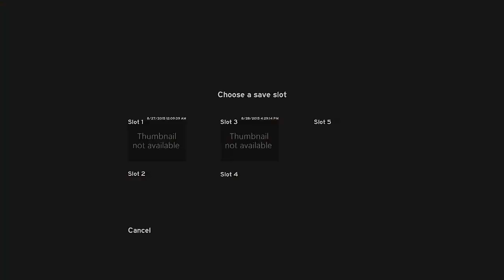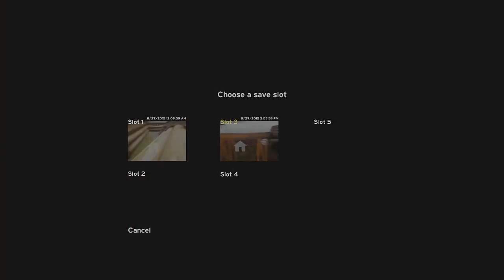Let's Play The Forest [S01E018]: Auf ins Schnee-Gebiet [HD]